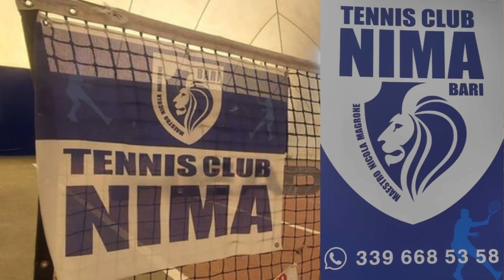Processione dei MISTERI a Carbonara di Bari 2024